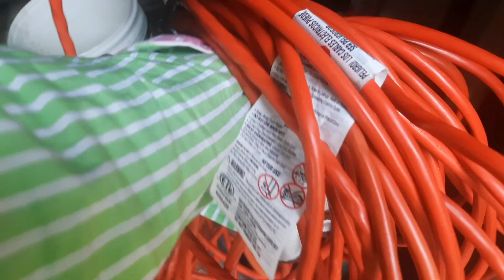May 8, 2023